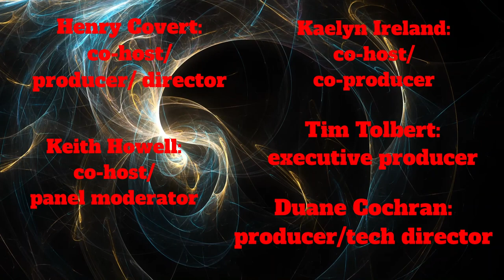DEEP IMAGES 72: THE MOST DISTURBING??: MEGALOMANIAC + JOHNNY GOT HIS GUN [part five]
Does it feel like the torture never stops at DEEP IMAGES? That's because we're still presenting what we find to be the films that have disturbed us the most [individually and as a collective]. What movies disturb you the most? Let us know of some in the comments below.